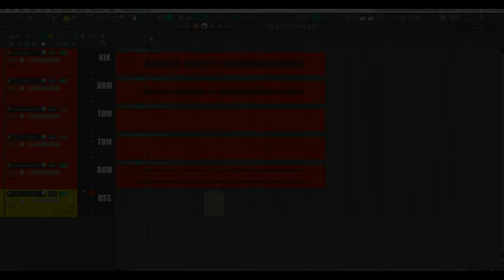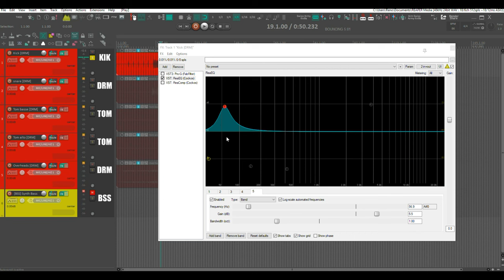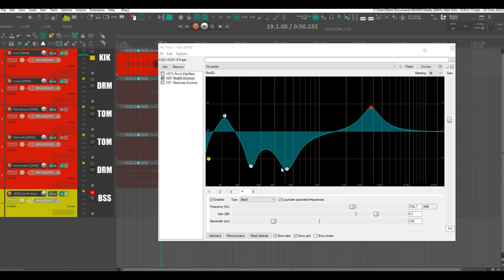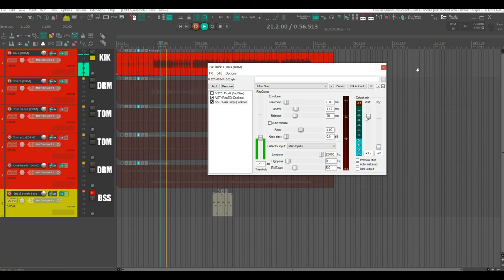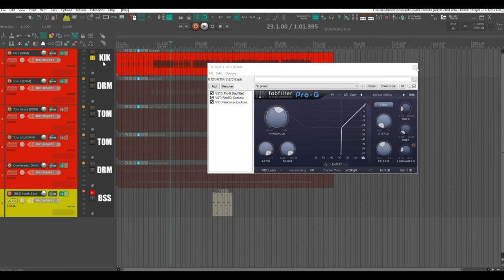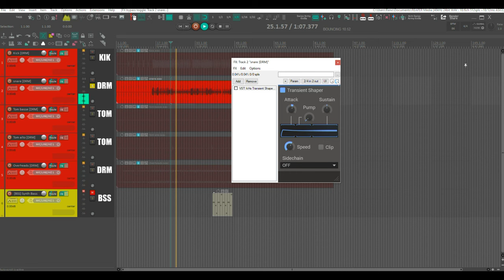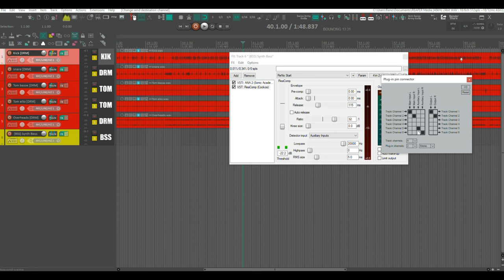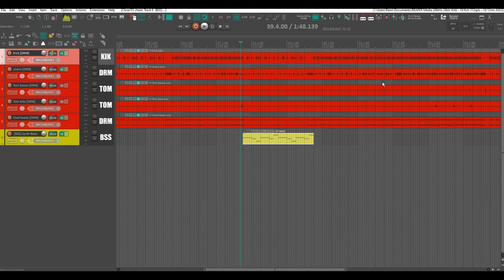Une fonction cachée de REAPER ! Le Delta Solo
Dans cette vidéo, nous allons découvrir une petite pépite cachée au sein de REAPER!
Le Delta Solo!!!